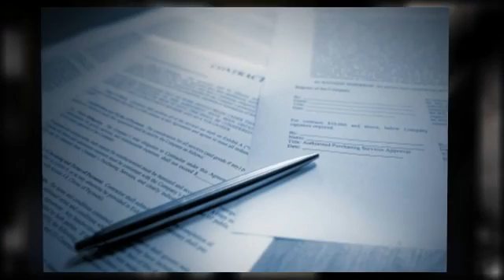What a Round Rock Attorney Can Do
Every Round Rock attorney is experienced in handling an immigration and criminal defense case. The residents in the area can do immediate phone consultations with a Round Rock lawyer from the firm. Attorneys in Round Rock maintain a dedicated team to handle various cases.